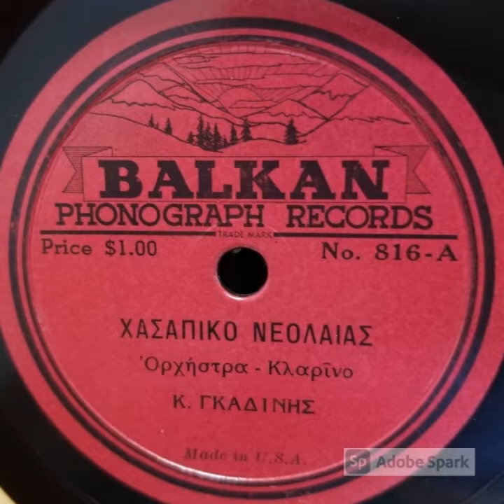Hasapiko Neolaias (Χασάπικο Νεολαίας) / Balkan 816-A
The great clarinetist Kostas 'Gus' Gadinis (Κώστας Γκαντίνης), known as the 'Greek Benny Goodman'!